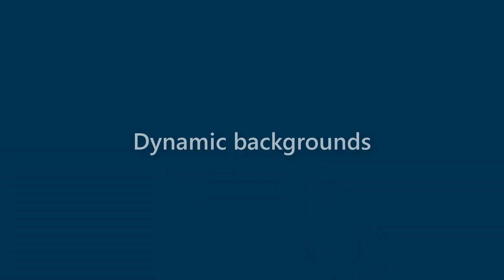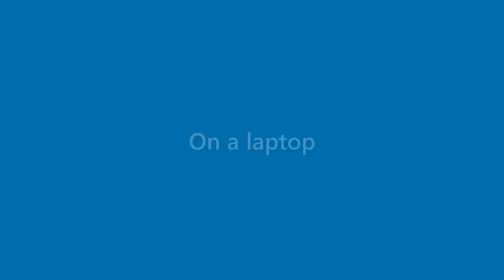Stuart Pitts - appearance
Name Look - Stuart Pitts - appearance. In this video we present "Stuart Pitts" name look and feel in various scenarios.
This video will cover:
How does "Stuart Pitts" look as a personal letterhead?
How does "Stuart Pitts" look on a business card?
How does "Stuart Pitts" look on a computer/laptop screen?
How does "Stuart Pitts" look with different background colors?
How does "Stuart Pitts" look with various fonts?